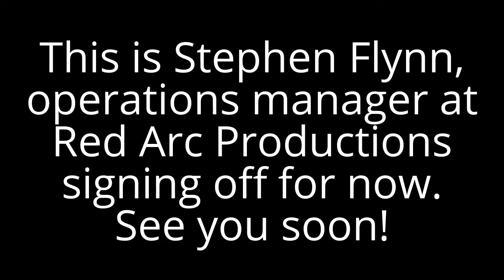[#153] Happy Chinese New Year's Day!